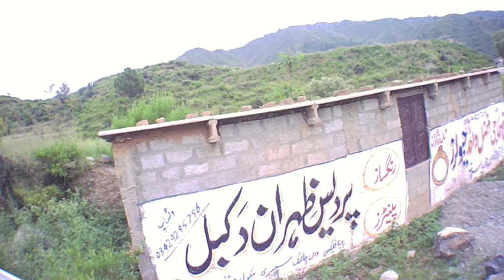آج درہ آدم خیل کے خوبصورت